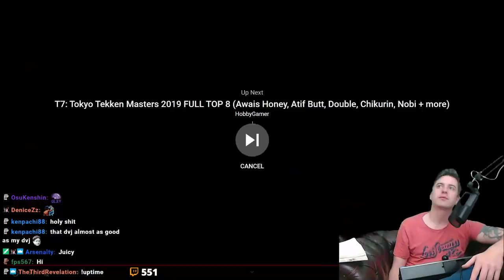Reaction To Epic Mishima Combo Video By "The Dark Prince" & Others